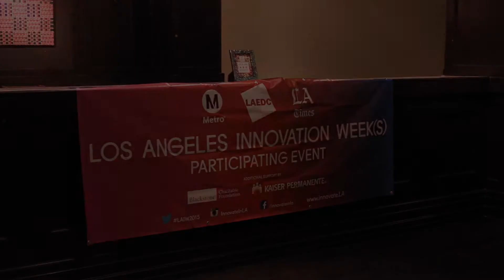SyncFab LA Design & Manufacturing Innovation Partnership - LAIW2015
SyncFab -- the premiere platform connecting product developers and manufacturers -- has partnered with the REEF and MakerCity LA to host the LA Design and Manufacturing Innovation Partnership Conference on MFG Day 2015 during LA Innovation Week. The event will provide product designers, engineers and small businesses with crucial information about successfully designing, prototyping and manufacturing products in the greater Los Angeles area.